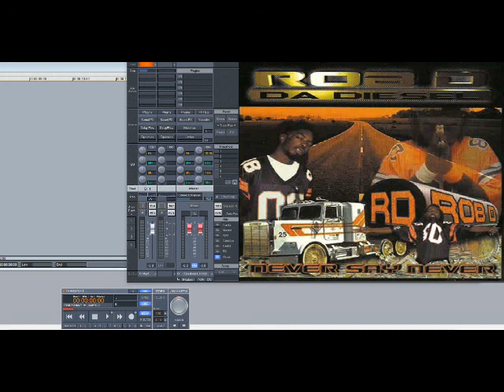Rob D ft Slim – I Need Love (Slowed Down)